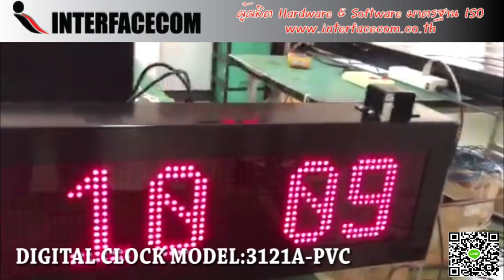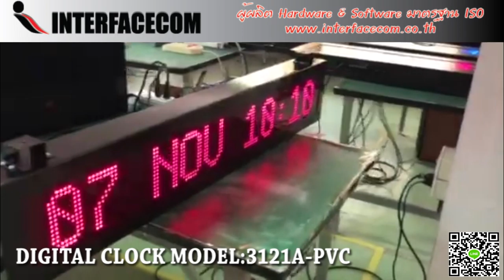509-REVIEW DIGITAL CLOCK MODEL:3121A-PVC นาฬิกาดิจิตอลขนาดใหญ๋พร้อมบอกวันและเดือน